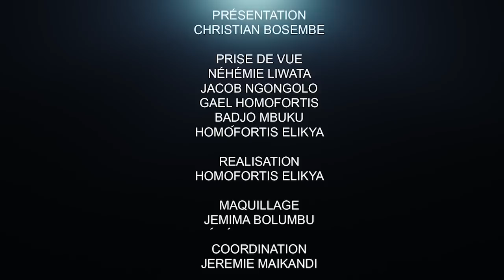CRITIK INFO 06.10.2021A BAS LA RÉPUBLIQUE DES VOLEURS, DETOURNEURS, ET INCONSCIENTS:TROS C'EST TROP!